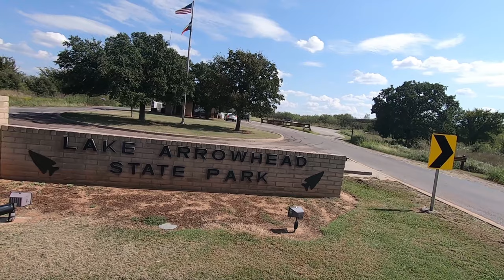Lake Arrowhead State Park, Texas [Official FPV Tour]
AS we traveled across the Texas Panhandle we had the opportunity to pay a visit to Lake Arrowhead State Park just south and east of Wichita Falls. Located on the shores of Lake Arrowhead,  Lake Arrowhead State Park is a great boaters park.
With an 8 lane boat ramp, getting you boat onto the water is simple and convenient! If you dont have a boat there is still plenty of lake access for you! With two fishing piers and pots of open shore line at  Lake Arrowhead State Park you can fish and swim right there in the park!
In this video I ride through the primary day use areas as well as all of the camping loops in Lake Arrowhead State Park.
Come along with me as I explore Lake Arrowhead State Park.